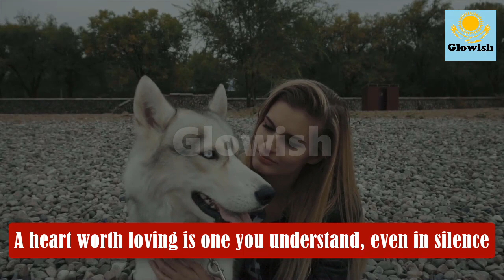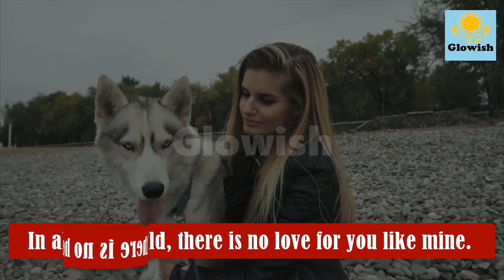Before you find your soul mate, you must first discover your soul